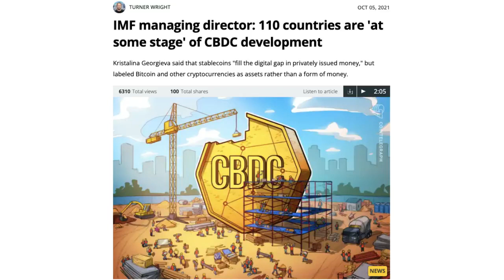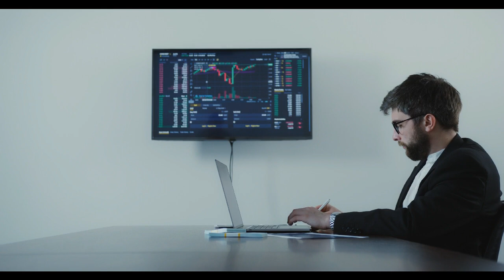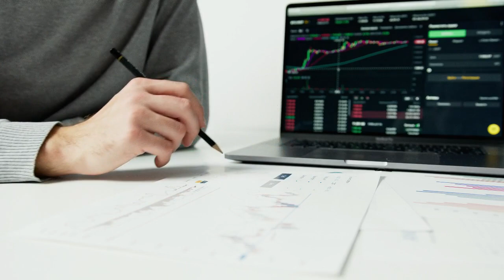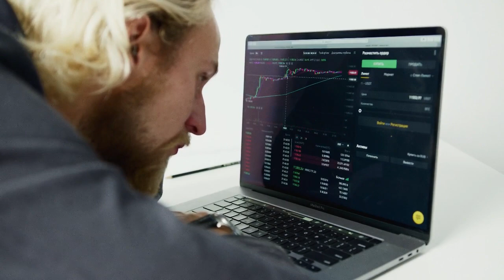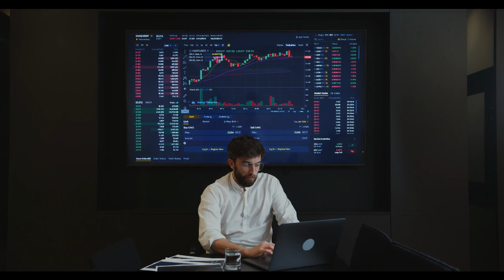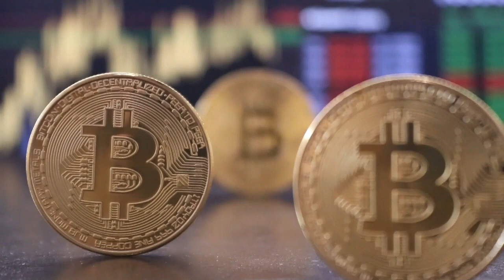Quant Network (QNT) The IMF Will Use Quant!!!! (BREAKING NEWS!!!!)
Gemini article detailing Quants characteristics, including Quants links to the IMF

Crypto Clan is the go to channel for up to date, crypto news, analysis and price predictions. We specialise in a variety of crypto currencies such as, Bitcoin, Ethereum, Hedera Hashgraph, Quant Network, XRP and many, many more!